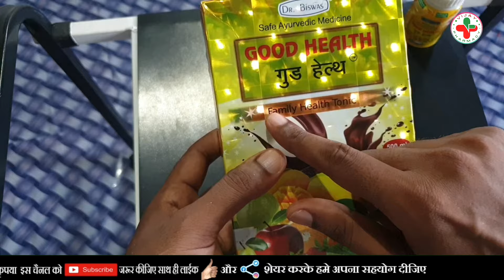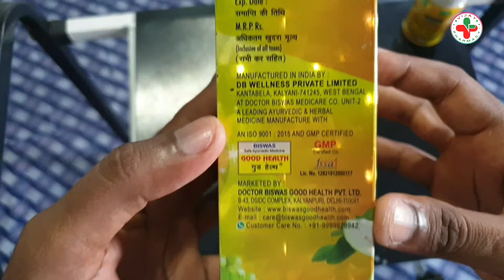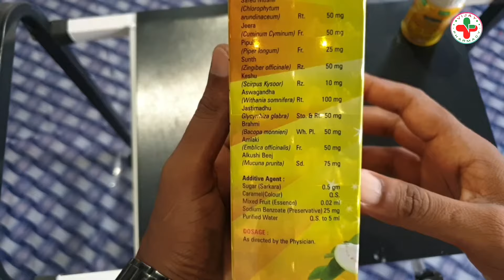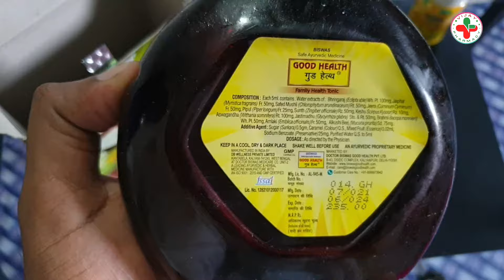Dr. Biswas GOOD HEALTH Syrup | How to Use ?? Side Effects | Benefits | Best Multivitamins Syrup 🔥🔥🔥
इस video में मैंने Dr. Biswas के GOOD HEALTH Syrup के बारे में संपूर्ण जानकारी दी है।

00:00 About GOOD HEALTH Capsule
01:30 Overview of GOOD HEALTH Syrup
02:43 Composition of GOOD HEALTH Syrup
03:27 Unboxing GOOD HEALTH Syrup
04:20 Benefits of GOOD HEALTH Syrup
05:21 Side Effects of GOOD HEALTH Syrup
06:21 Course of Taking GOOD HEALTH Syrup
06:48 What is Good Health Syrup good for?
07:04 Dosages of GOOD HEALTH Syrup

🤔 YOUR QUERIES 🤔
Good Health Syrup | Good Health | Dr. Biswas GOOD HEALTH Capsule | Good Health Syrup ke fayde | Good Health Capsule ke fayde | Good Health Syrup Benefits | Good Health review in hindi | Bhookh Badhane ki best dava | mota hone ki dava | Vajan badhane ki dava | Good Health khane se kya hota hai | Good Health Original |

              VIJAY PHARMACY आपके स्वास्थ्य को ध्यान में रखते हुए सभी दवाईयों की जानकारी हिन्दी भाषा मे दी है, जिसकी मदद से आप किसी भी दवा को जैसे- Allopathic (अंग्रेजी), Ayurvedic (आयुर्वेदिक), Unani (युनानी) medicine के प्रयोग (Uses), दुष्प्रभाव (Side Effects), अधिक मात्रा (Overdose) आदि को आसानी से समझ सकें।

☝️IMPORTANTS☝️
                VIJAY PHARMACY किसी भी Product या Brand को promote नहीं करता है, बल्कि उसके प्रभाव के अनुसार स्रोताओं में प्रस्तुत करते है।

👉WARNING👈
               यदि आप चिकित्सक नहीं हैं तो किसी भी दवा को प्रयोग करने से पहले अपने नजदीकी डाक्टर से सलाह अवश्य ले लें, जिससे आपको और भी आसानी हो सके।

⛑ SPECIAL ⛑
यदि आप बताई गई वीडियो से सन्तुष्ट नहीं हैं या फिर कोई अन्य समस्या हो तो आप हमें पर Mail कर सकते हैं VIJAY PHARMACY आपका पूरा सहयोग करेगा।

                   🙏🙏🙏 धन्यवाद 🙏🙏🙏